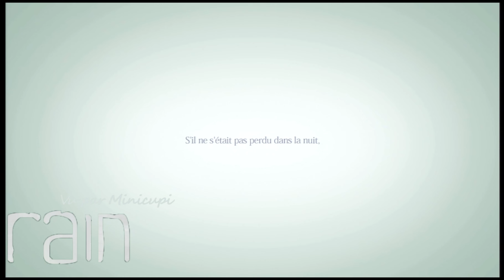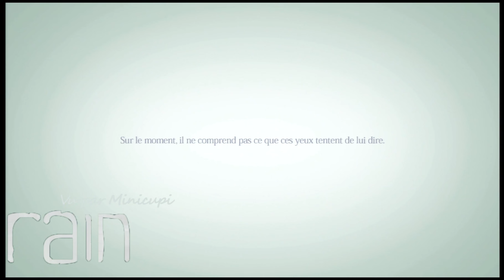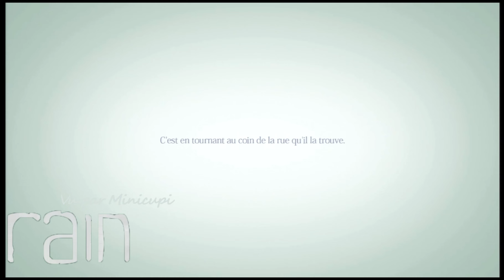Rain | FR | 4k (2048p) | Let's Play | 1/8 | L'enfant et la nuit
Un episode par jour ou un nouvel episode des que le nombre de like est atteint Voyons si on peut Atteindre les 2 "like" sur cette vidéo. Ca serait un bon

départ ^^

Voici mon let's play en 4k UHD upscalé de Rain sur Ps3 ! Voici la première partie et dans cette video nous allons voir l'ouverture du jeu , ainsi que le premier chapitre ou le petit garcon cherche la fillette.

(Cette vidéo a été augmentée jusqu'a la résolution 4k (UHD), dans le but d'ameliorer la qualité vidéo affichée. La raison de cette resolution maximale aka "Original" est que

Youtube compresse la video de moins en moins fort a mesure que la resolution augmente, donc je met la resolution la plus haute reconnue pour que l'image, meme en 1080 semble

ressembler plus a du vrai 1080 comparé au 1080 qu'on trouve habituellement et qui n'en est pas.Le but n'es evidemment pas de juste afficher de l'UHD mais bien d'ameliorer la

qualité visible pour le plus grand nombre.

Pensez a like et commenter si ca vous a plus, ca me permettra de m'améliorer sur mes défauts au besoin ou d'arreter si c'est une catastrophe ^^! Amusez vous bien.

Let's Play Rain le jeu ou tu peut contempler sans vraiment jouer et ou le gameplay fait place a la poesie je me demande si quelqu un est alle jusqu a lire jusqu ici 30 FPS 1080 walkthrough qualite HD qui va sauver la princesse objectif finir le jeu mot du jour Mouarf Oh et le prochain jeu sera Rain

Rain Part 1
Rain Playhtrough
Rain hd Gameplay
Rain Hd Gameplay
Rain ile de l'aurore
Rain aurore
Rain partie 1
"Rain partie 1"
"Rain partie 1"
"Rain partie 1"
Rain Walkthrough Part 1
Rain Hd e3 2013
Rain 2013
Rain Ps3
Rain Ps3
Rain Ps3
"Rain Ps3"
"Rain Ps3"
"Rain Ps3"

intro realisé avec l'aide du template gratuit de raven